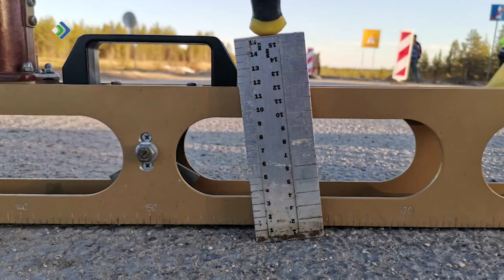Сильные дожди и мокрый асфальт осложнили аварийную обстановку в Коми